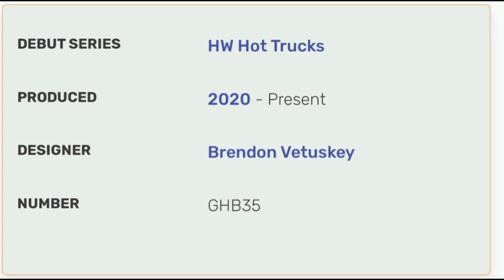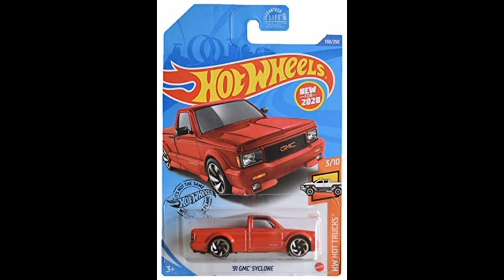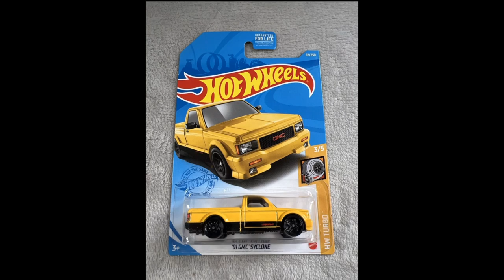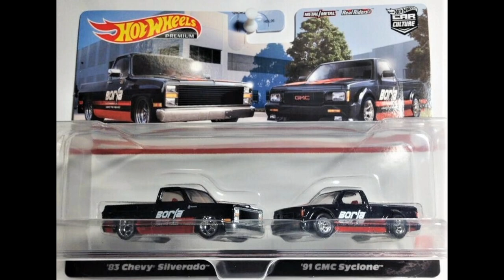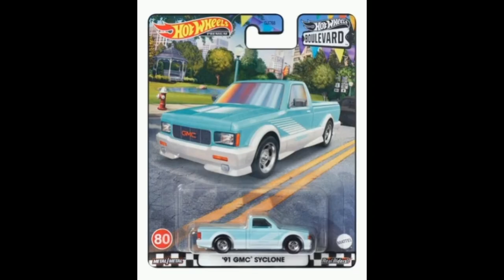GUIA PARA EL COLECCIONADOR DE VARIANTES SYCLONE GMC 1991